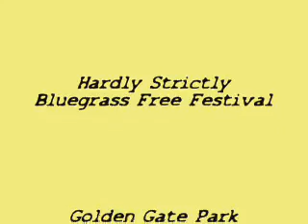Robert Plant and Alison Krauss - Leave My Woman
Hardly Strictly Bluegrass Free Festival, Golden Gate Park, San Francisco, CA. October 3, 2008. Free concert given yearly by San Francisco millionaire.  Nice way to spread the wealth!